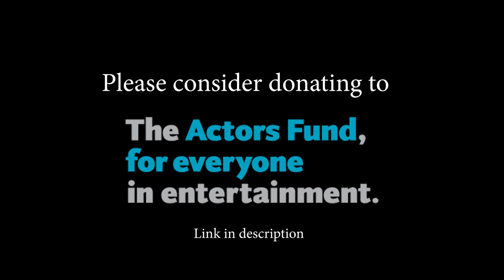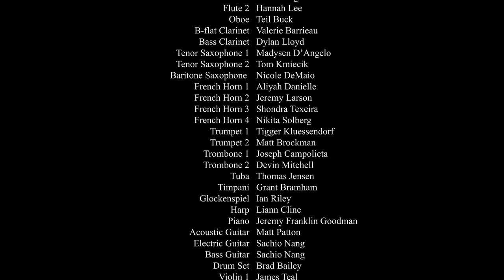Wait For Me (Virtual Choir/Orchestra) [from "Hadestown"]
PLEASE CONSIDER DONATING TO THE ACTORS FUND, FOR EVERYONE IN ENTERTAINMENT

Reimagining musical theatre and audiovisual production